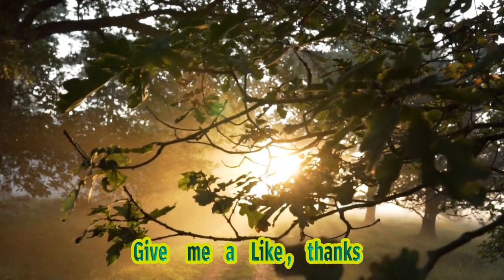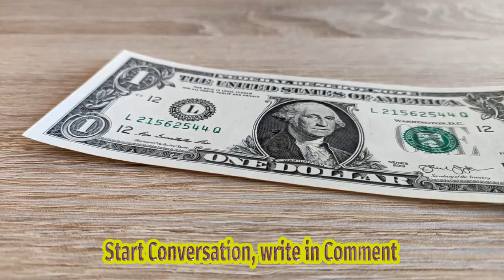How 'low Floats' Boost Iposand Create Risks For Investors - Barron's | Instacart's Ipo Su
Al Performance May Not Necessarily Indicate A Foolproof Investment Opportunity. Keywords: Instacart Ipo, Maplebear, Low Floats, Investment Risks, Public Trading Floor Title: Instacart's Successful Ipo Conceals Investor Risks From Low Floats | Financial Experts Caution Hashtags: instacartipo maplebear lowfloats investmentrisks publictradingfloor Description: In This Video, We Delve Into The Recent Ipo Of Instacart And Its Parent Company, Maplebear. While Their Public Trading Debut Has Been Met With Resounding Success, Our Financial Experts Shed Light On The Potential Risks Concealed By Low Floats. Gain Valuable Insights To Make An Informed And Cautious Investment Decision. Description Hashtags: instacartipo maplebear lowfloats investmentrisks financialexperts publictradingfloor investmentadvice Tags: Instacart Ipo, Instacart Debut, Maplebear Ipo, Investor Risks, Low Floats, Public Trading, Financial Experts, Investment Advice Subtitles: Title: Instacart's Successful Ipo Masks Potential Risks For Investors Due To Low Floats In A Continuation Of A Recent Trend Among New Offerings, Maplebear, The Parent Company Of Instacart, Made An Impressive Debut On The Public Trading Floor. However, Financial Experts Caution That The Strong Initial Performance Does Not Guarantee Sustained Success In The Future. The Low Float Of Instacart's Shares May Complicate Matters Down The Line, Potentially Posing Risks For Investors. On The Day Of Its Initial Public Offering (ipo), Instacart Witnessed A Surge In Investor Interest, Leading To A Robust Opening Day Performance. This Is In Line With A Prevailing Trend Where New Offerings Are Met With Significant Enthusiasm From The Market. However, Industry Experts Are Warning Investors Against Assuming That Such Strong Performance Will Be Sustained Over Time. With A Low Float, Instacart's Shares Are Relatively Scarce In The Market, Making Them Susceptible To Price Volatility. The Float Represents The Number Of Shares Available For Public Trading. In Instacart's Case, Only 79% Of The Company's Total Shares Were Offered To The Public. The Remaining Shares Are Held By Insiders, Such As Company Executives, Employees, And Early Investors. This Limited Availability Can Lead To Price Manipulation And Exacerbate Price Swings, Which May Not Be Reflective Of The Company's Actual Value Or Performance. The Potential Risks Associated With A Low Float Are Twofold. Firstly, It Can Create A Situation Where A Relatively Small Number Of Buyers And Sellers Hold A Disproportionate Amount Of Control Over The Stock's Price. This Can Enable Market Manipulation By These Entities, Making It Challenging For Regular Investors To Accurately Determine The Stock's True Value. Secondly, The Relatively Limited Number Of Shares Available For Trading Makes It Difficult For Investors To Establish And Maintain A Desired Position In The Stock. A Sudden Influx Of Buy Or Sell Orders Can Result In Substantial Price Fluctuations, Potentially Working Against Investors' Interests. Market Analysts Argue That While A Low Float Can Lead To Short-term Gains Due To Heightened Demand For A Limited Supply, It Can Also Contribute To Greater Risks And Uncertainties In The Long Run. This Highlights The Importance Of Conducting Thorough Due Diligence And Carefully Considering The Implications Of Investing In Companies With Low Floats. Despite Its Promising Initial Performance, Instacart May Face Challenges As Time Goes On, Mainly Due To Its Low Float. Investor Confidence In The Company's Long-term Prospects Will Largely Depend On Its Ability To Navigate The Potential Risks Associated With A Scarcity Of Shares In The Public Market. Overall, It Is Crucial For Investors To Remain Vigilant And Make Informed Decisions When Considering Investment Opportunities With Low Floats. How 'low Floats' Boost Iposand Create Risks For Investors - Barron's | Instacart's Ipo Success: A Closer Look At Potential Risks For Investors